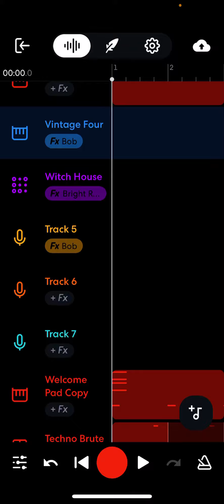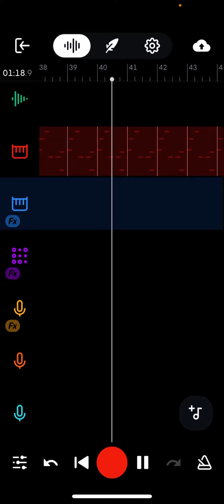[fallen hedges]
This took me a very long time to make, on mobile, in BandLab. Enjoy